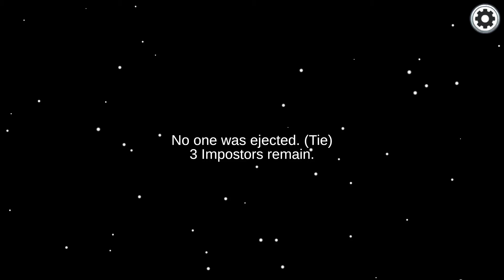Among us pc Gameplay